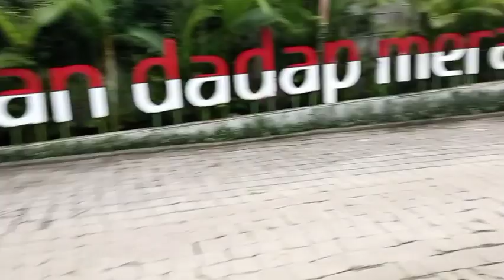tega sekali buang anak kucing dipinggir jalan rawan tertabrak kendaraan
anak kucing kecil dibuang dipinggir jalan yang rawan kelindes kendaraan.

ROBBY AGUSTIAWAN
CIMB NIAGA
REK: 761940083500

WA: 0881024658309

SAYA UCAPKAN BANYAK TRIMAKASIH
SEDIKIT PEMBERIAN KALIAN
SANGAT BERGUNA BAGI MEREKA KUCING JALANAN YANG KELAPARAN